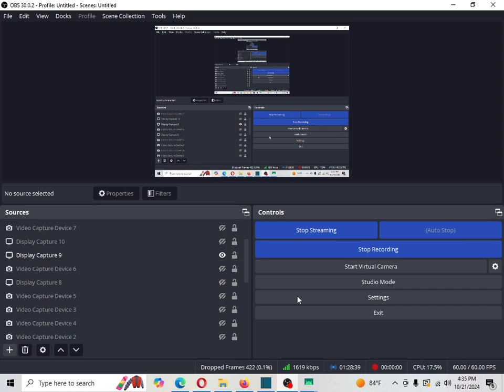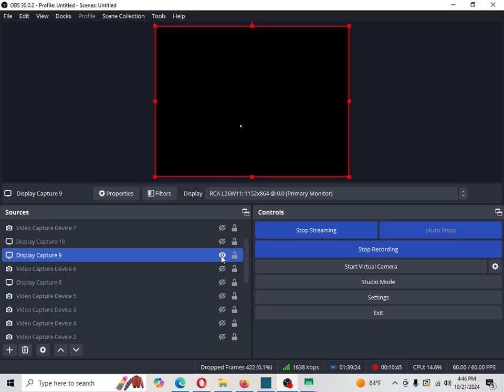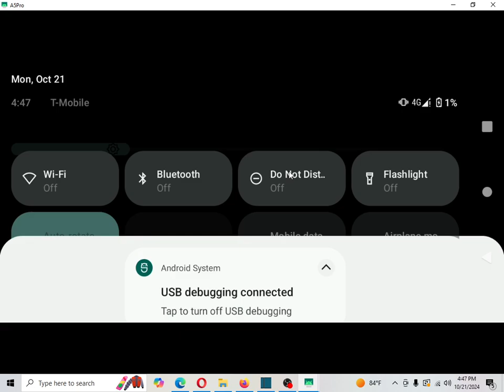i wont be using time commands in the future.. (minecraft 36) (diamond armor videos..)